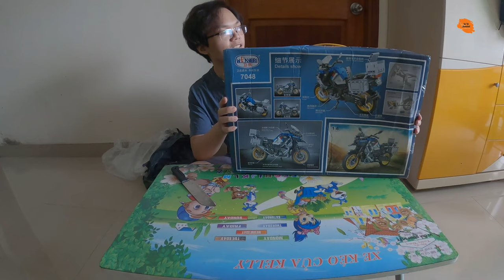Mô hình lắp ráp BMW R1250GS